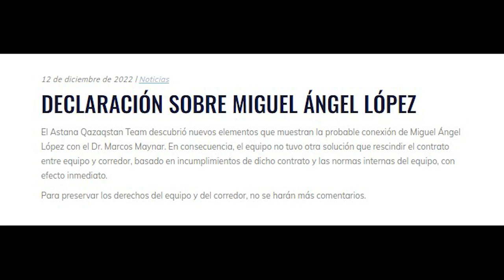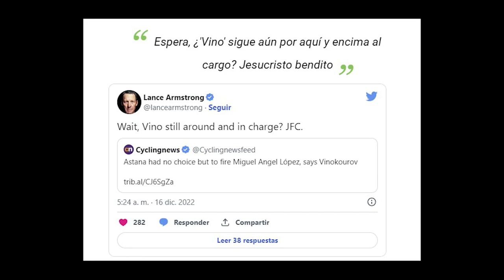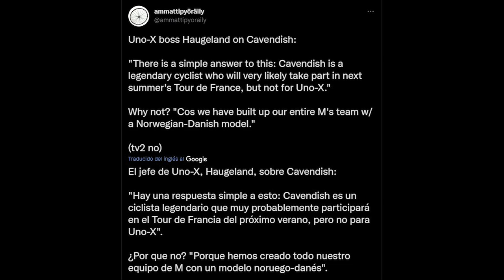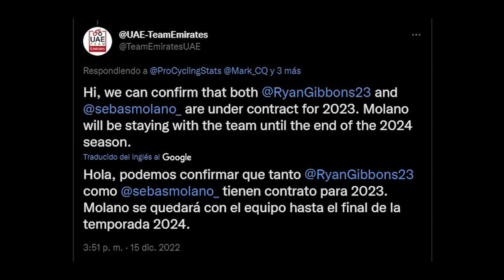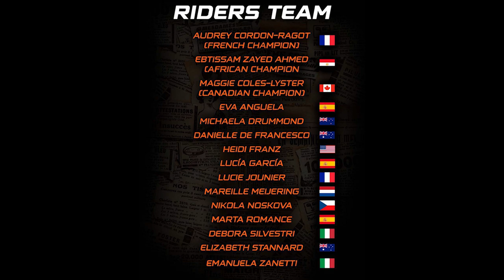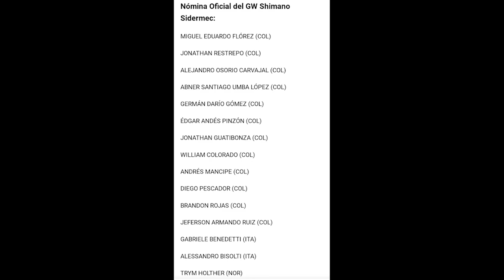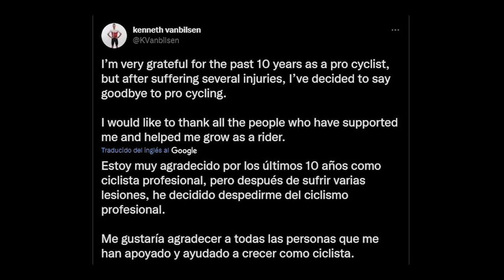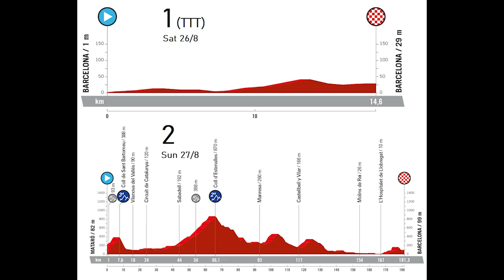CAVENDISH al ASTANA! Israel RECHAZA a NAIRO, Caso SUPERMAN LÓPEZ, Adiós ROLLAND!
Estamos de vuelta en el canal con un nuevo Noticiero, el primero de una trilogía con la que actualizaremos toda la información ciclista de los últimos 10 días.
En este, el quinto de diciembre, comenzaremos dando todos los detalles y declaraciones en torno al caso de Miguel Ángel López y su despido del Astana. Continuaremos con las novedades del mercado, centrándonos en la más que posible llegada al 99,9% de Mark Cavendish al Astana, y finalizaremos con las retiradas, como la de Pierre Rolland.

Os dejo también el link del vídeo con los 10 mejores fichajes para la temporada 2023, con un par de apuestas personales. No mucha gente lo vio y creo que quedó guay!!

CAPÍTULOS
0:00 – Introducción
0:31 – Todo el caso Superman López
3:29 – El futuro de Quintana y Cavendish
5:25 – Mercado WorldTour
6:55 – Mercado ProTeams y Continentales
9:27 – Retiradas (Rolland y B&B, Steels, Barbero, Purito…)
12:08 – Despedida